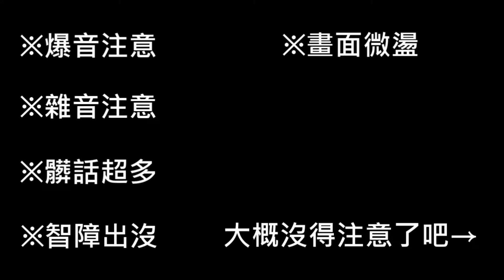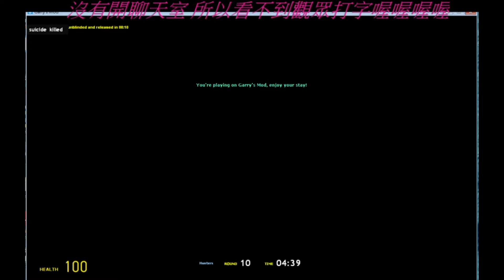【曇夢閣 06/25 夜間 廝殺躲貓貓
音量超級注意

◎ Steam遊戲： Garry's Mod